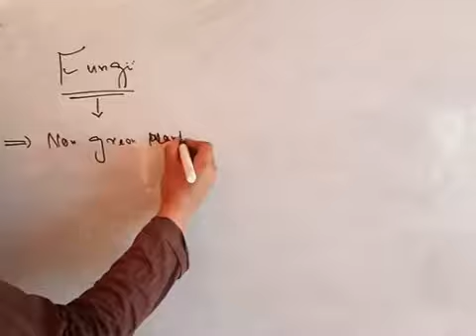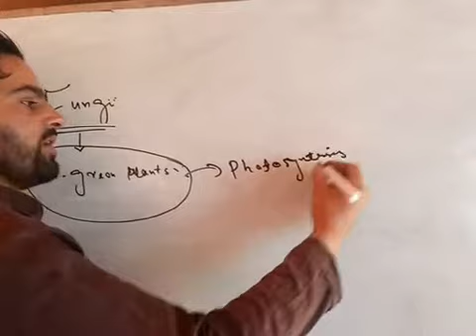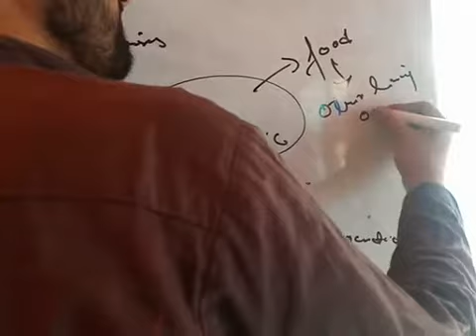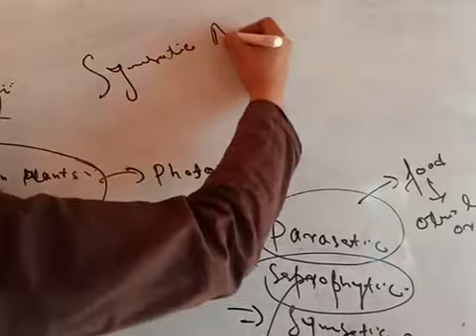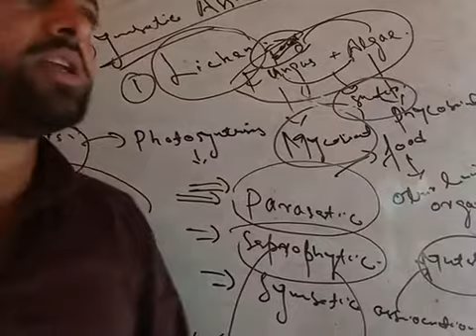Fungi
Class 8th